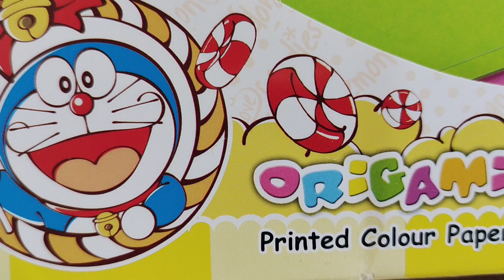Yay..!! Aku bisa berkreasi bentuk geometri || Ms. Vika's Kindergarten Class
Kegiatan belajar dari rumah hari ini melatih perkembangan motorik halus dan seni pada anak.